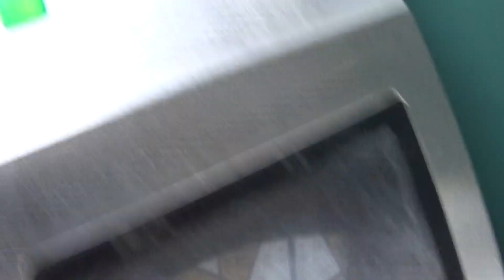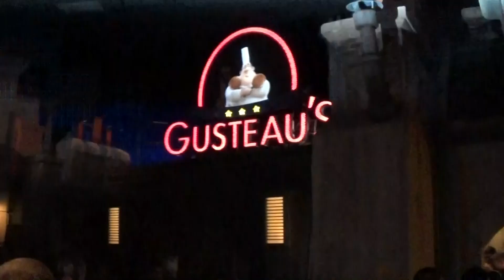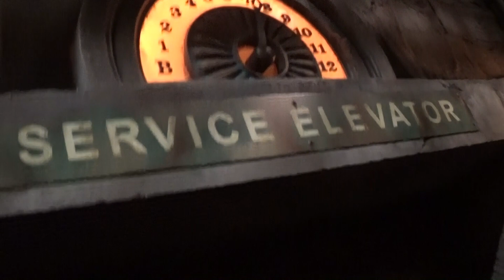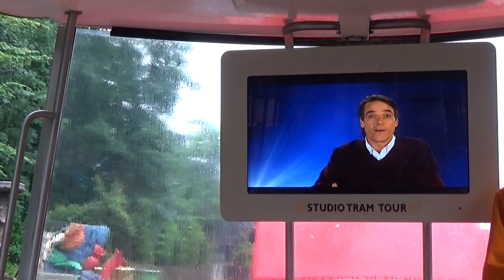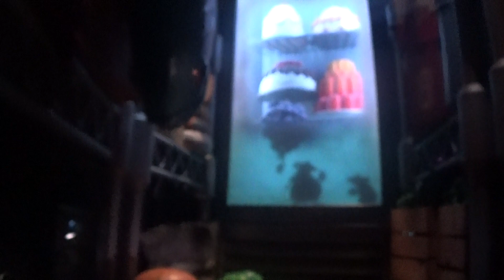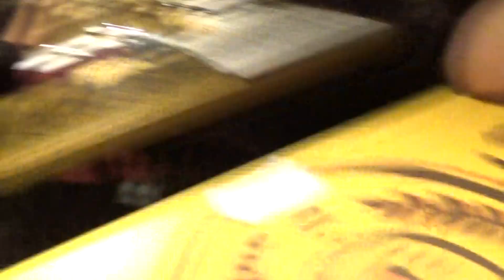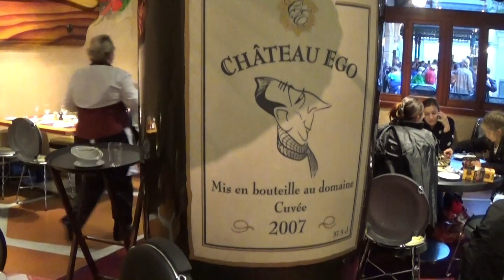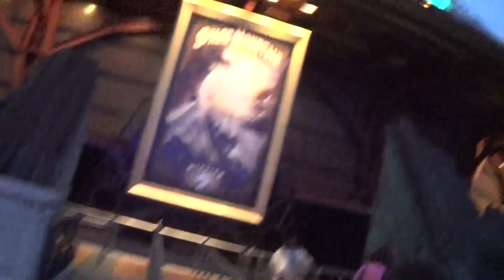Disneyland Paris Vlog July 2014 Part 1 Of 2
Join us on part one of this special trip to the opening of Ratatouille The Adventure at Disneyland Paris. Including our first reactions to the new attraction and much more Disney fun, enjoy yet another magical trip to the biggest theme park in Europe.